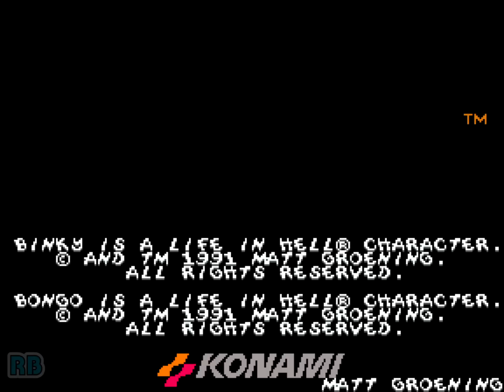1991 [60fps] The Simpsons 211100pts Homer Hardest NoDamage ALL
ザ・シンプソンズ / The Simpsons (2 Players Japan)　Konami 1991　211,100pts　Player AZK-BAC　収録Ver FBA　All Clear Homer 1 Coin No Damage Hardest

ザ・シンプソンズ

発売年：1991.04
開発元：コナミ工業　発売元：コナミ
ジャンル：アクション
コントローラ：8方向レバー+2ボタン
システムボード：専用基板
CPU構成[KONAMI, Z80]　音源チップ[YM2151, 053260]

アメリカで爆発的なヒットを飛ばしたファミリーアニメ「ザ・シンプソンズ」をゲーム化したもの。ゲームの内容は、奥行きのあるタイプの横スクロールアクションゲーム。同社「T.M.N.T」にとても良く似た内容とゲームシステムを採用していて、4人同時にプレイできる点や4人のキャラクターの攻撃方法がそれぞれ異なるというのも全く一緒である。操作は、8方向レバーで移動、攻撃とジャンプに2つのボタンを使用する。2つのボタンを同時に押すことでより強力な攻撃が可能。ちょっと変わったボーナスステージも用意されている。

A jewel heist gone wrong sees Mr Burns's sidekick, Smithers, kidnapping Maggie and making his escape. Between one and four players take on the role of either Homer, Marge, Lisa, or Bart in this colorful, horizontally-scrolling beat-em-up from Konami. Each Simpsons character possesses an attacking move specific to them; Marge is armed with a vacuum cleaner, Lisa has a skipping rope, Bart has his skateboard, and Homer fights with his fists. The players must battle their way through a variety of Simpsons-themed levels - such as Springfield and Krustyland - fighting goons, thugs, zombies, drunks, firemen, and several Simpsons regulars. Many Simpsons characters that don't appear as enemies have 'cameo' scenes in the game (Otto working at a burgerstand in Krustyland, for example). The archetypal 'boss' character awaits the players at the end of every stage. The game ends with a final showdown with the evil Mr. Burns in his luxurious mansion.

- TECHNICAL -

Game ID : GX072

Main CPU : KONAMI (@ 3 Mhz)
Sound CPU : Z80 (@ 3.579545 Mhz)
Sound Chips : YM2151 (@ 3.579545 Mhz), K053260 (@ 4 Mhz)

Players : 4
Control : 8-Way Joystick
Buttons : 2
= Attack, Jump

- TRIVIA -

The Simpsons was released in April 1991.

This video game is based on the prime-time animated series of the same name created by Matt Groening.

- STAFF -

Main programmer : A. Suzuki
Software designers : Hirotaka_2, Nwk
Graphic designer : K. Nakamura
Main character designer : Y. Takano
Character designers : K. Nakajima, Noriyuki Yokoki
Sound & effect programmer : Hideaki Shikama
Hardware designer : H. Matsuura
Package designers : N. Satoh, K. Kamiya
Special guest : Hiroshi Iuchi (H. Iuchi_4), M. Samejima
Management : S. Kido
Supervisor : K. Nakamura

- SOURCES -

Game's rom.
Machine's picture.